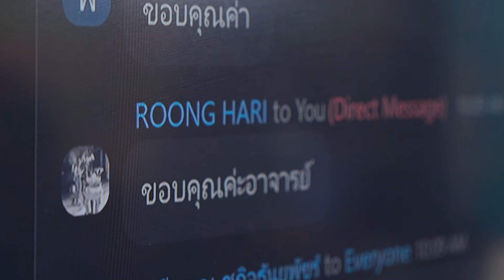ประมวลภาพความสำเร็จโครงการฝึกอบรมเชิงปฏิบัติการ Salesman จังหวัด Go-Inter รุ่นที่ 3 (7,10 Mar 2023)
จบลงอย่างสวยงาม 🎉🎉 กับโครงการฝึกอบรมเชิงปฏิบัติการ Salesman จังหวัด Go-Inter รุ่นที่ 3 เมื่อวันที่ 7 และ 10 มีนาคม 2566 ที่ผ่านมา

📌หวังเป็นอย่างยิ่งว่าผู้ประกอบการทุกท่านจะได้รับความรู้ที่สามารถนำไปต่อยอดในการสร้างธุรกิจของท่านสู่ตลาดต่างประเทศได้ตามที่ใฝ่ฝัน แล้วพบกันใหม่ในปี 2567